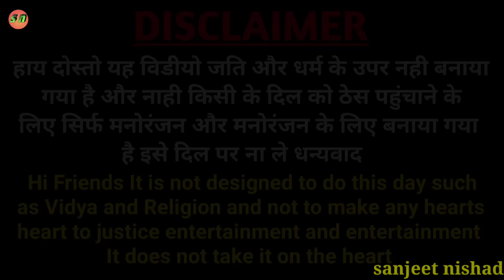खतरनाक माल 🤪🤪 || khatarnak mal || sanjeet nishad muttan dada comedy